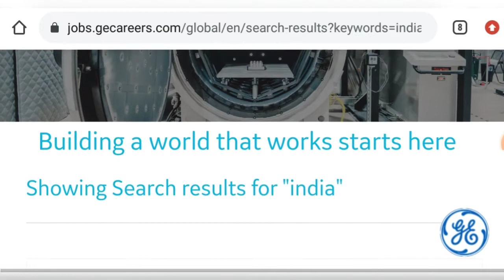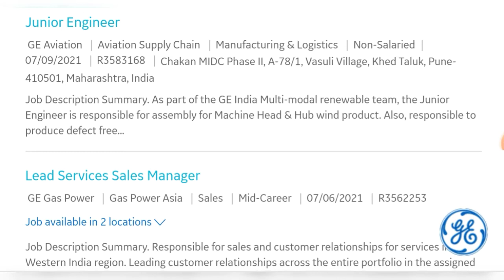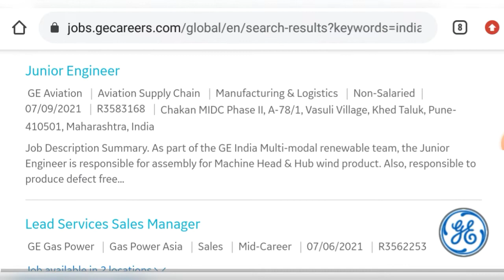Fresher Job Requirement | G.E Aviation Job vacancy | Engineer job vacancies 2021| Aerospace Engineer